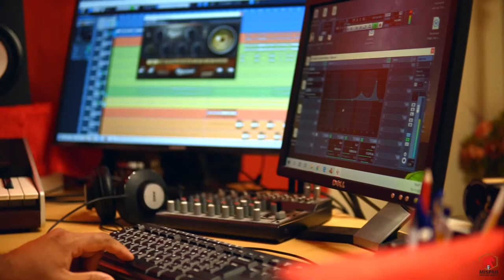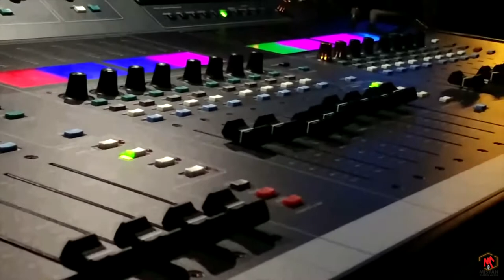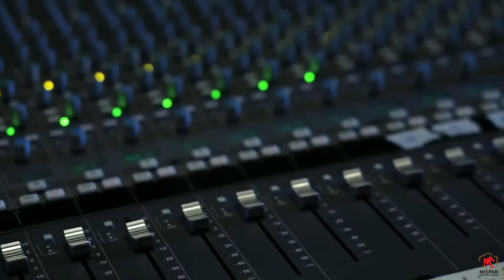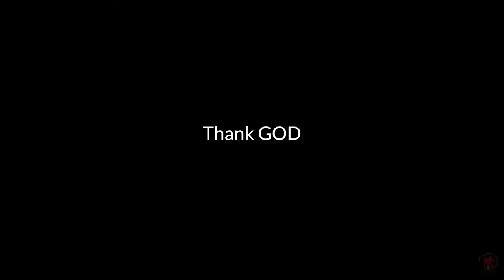Prarthanayal Ennume | Pastor.Ajesh P Mathew | James Varghese & Shija James | Santhosh Johnson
Lyrics & Music: Pastor.Ajesh P Mathew (Mumbai)
Vocal: James Varghese & Shija James
Orchestration,Recorded, Mixed & Mastered: Santhosh Johnson, Bahrain
Audio Record and Design: Mizpah Digital HD Studio Bahrain
D.O.P : Rejoy Varghese,Bahrain